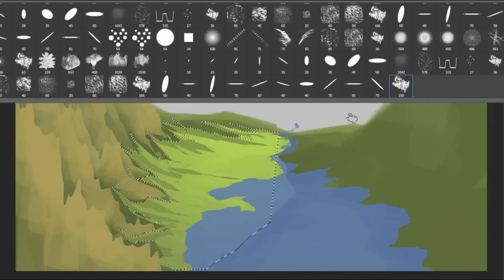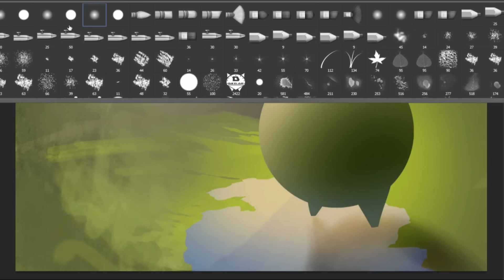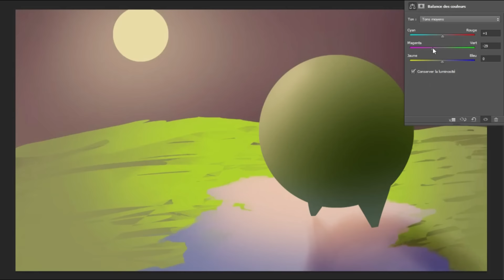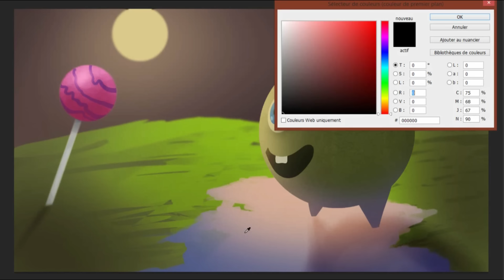[Speed Painting] Bébé géant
/!\ Lire la description pour plus d'infos /!\

Speed painting              Temps: 1h30